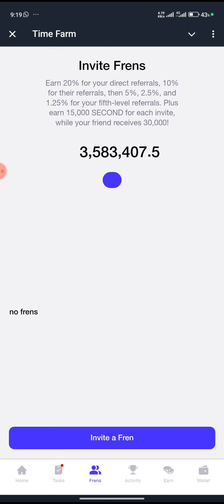When did the LaborX AI jobs bot (@laborx_ai_jobs_bot) officially launch? | Time Farm Answers 8 Octob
When did the LaborX AI jobs bot (@laborx_ai_jobs_bot) officially launch? | Time Farm Answers 8 October 2024

"When did Chorno.tech launch its native token, TIME, on major exchange?"

Time Farm Airdrop Daily Quiz and Answer| When did Bitcoin’s second halving happen? 15 August

When did the LaborX AI jobs bot (@laborx_ai_jobs_bot) officially launch?